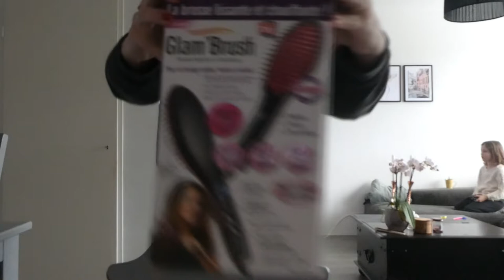GLAM BRUSH UITPROBEREN - VLOG 723 👠 MAMMA OP HAKKEN